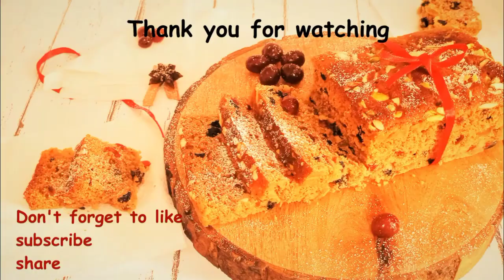CHRISTMAS FRUIT CAKE | Fruits soaking in Orange juice | PLUM CAKE without Rum | Christmas Special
CHRISTMAS FRUIT CAKE | Fruits soaking in Orange juice | PLUM CAKE without Rum | Christmas Special cake recipe | Fruit cake with Orange juice | Non-Alcoholic

Hello friends, today I'm sharing my recipe of Christmas Fruit Cake / Plum cake without Rum. This cake is made with variety of dried fruits that were soaked in Orange juice. And it is so flavorful & perfectly spiced. Super easy to make & delicious. Homemade fruit cake aka plum cake is always best to make & share with friends & family!! Can be made on the same day. Bake your own Fruit cake on this Christmas !
Ingredients
Soaking fruits:-
Golden Raisins - 1/4 cup
Black Raisins - 1/4 cup
Cranberries - 1/4 cup (dried)
Blueberries - 1/4 cup (dried)
Dried mix fruits - 1/4 cup
Red cherries - 1/4 cup
Orange juice - 1 cup (fresh or packaged)

Cake ingredients:-
Refined flour - 1.5 cup (maida)
Sugar - 3/4 cup (powdered)
Baking soda - 1.5 tsp
Baking pdr. 1/2 tsp
Dry ginger pdr. - 1/2 tsp
Cardamom pdr. - 1/2 tsp
Cinnamon pdr. - 1/2 tsp
Caramel Syrup - 2 tbsp sugar + 4 tbsp water
Ghee/Butter - 1/4 cup
Dryfruits - as require (almonds, cashwenuts, pistachios)